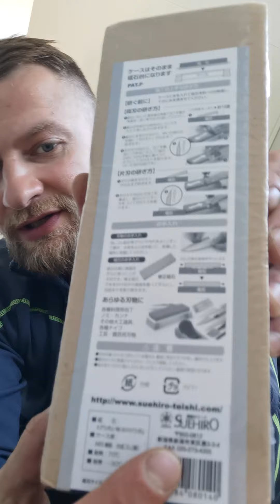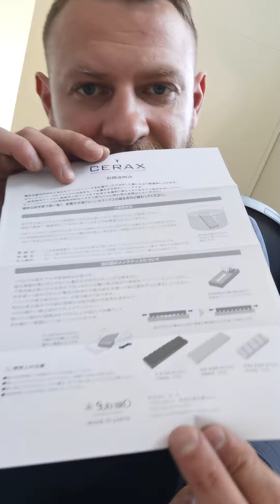Как отличить оригинальные точильные камни Suehiro от подделки.